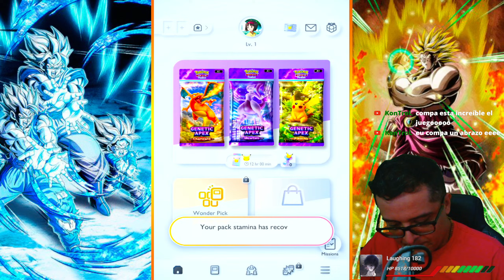Rompo el juego en mis primeros 2 booster packs - Pokemon Trading card POCKET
DIEGOMON juega Pokemon Trading card POCKET

➡️ Usa el Código DIEGOMON en la Tienda de Fortnite!